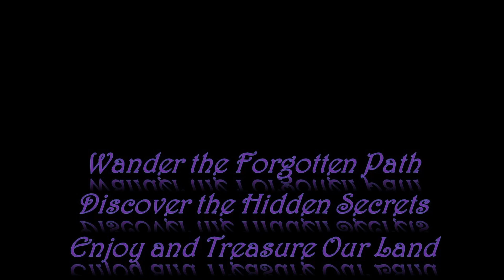#10 '22 - Onward to Denver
Onward To Colorado
This leg of the journey started out with a multitude of wildlife encounters as we moved through Wyoming and pushed into the Denver area. I was in Denver for work purposes but managed to find some time to go explore the local wild areas after work. The mountains called and I of course responded. Spending time in the Roosevelt National Forest and Boulder Creek drainage, I enjoyed the towering walls and water features. Wanting to add a few more critters to the video I spent another evening exploring the Rocky Mountain Arsenal Wildlife Refuge. Bison and Deer dominated the prairie landscape rounding out a pleasant week before Winter Storm Tad moved in to challenge the next leg of our journey. Join me for some wanders if you will.

Wasatch NFS – WY
Roosevelt NFS – CO (Boulder Falls)
Rocky Mountain Arsenal WFP - CO